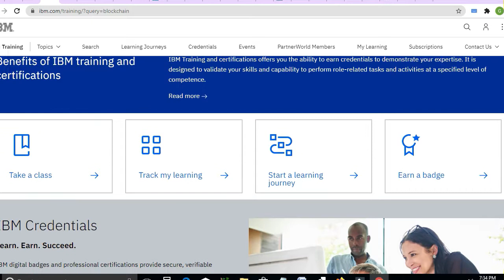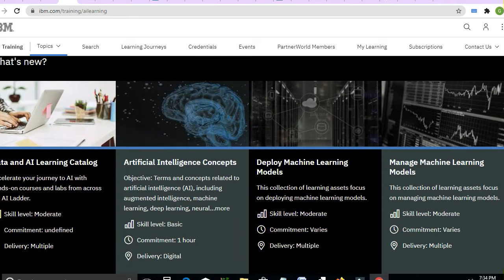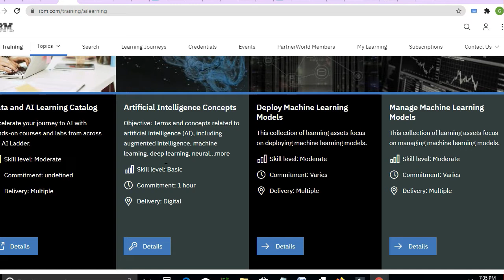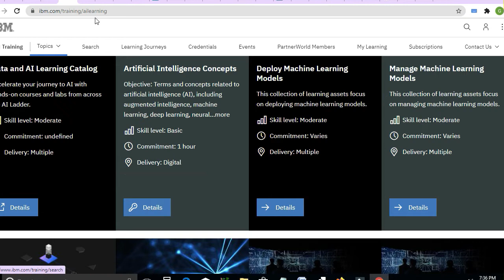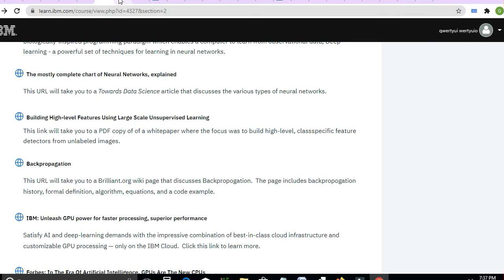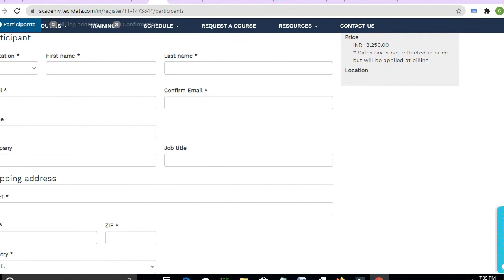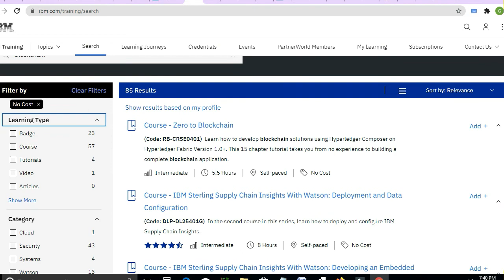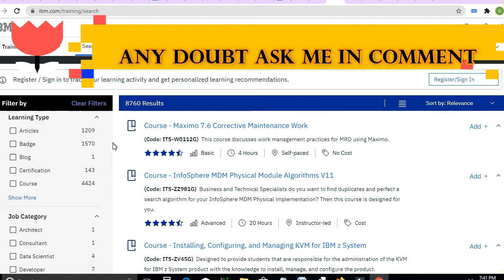Tip To Access All IBM Courses For Free with certificate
How To Access All IBM Courses For Free with certificate

                       ●▬▬▬▬▬▬▬▬▬▬▬ஜ۩۞۩ஜ▬▬▬▬▬▬▬▬▬▬▬●
                        ●▬▬▬▬▬▬▬▬▬▬▬ஜ۩۞۩ஜ▬▬▬▬▬▬▬▬▬▬▬●